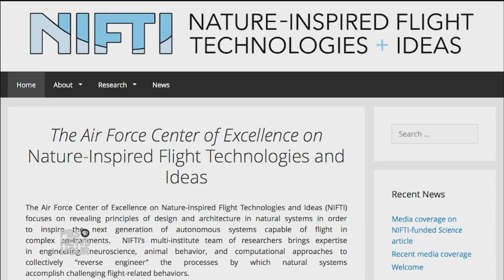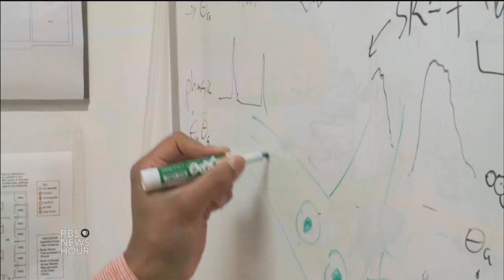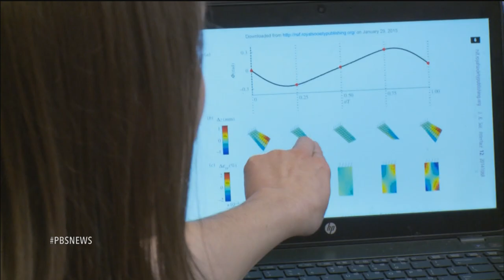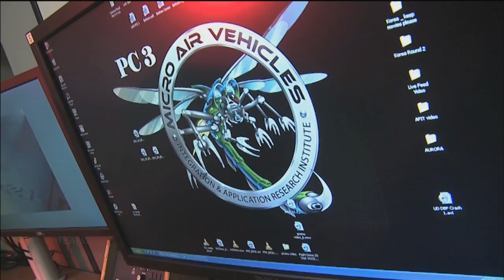How studying insects may lead to smarter drones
When you watch an insect fly in slow motion, you get a whole new perspective on the complexity of movement and engineering. A new collaborative research project, funded by the U.S. Air Force, is devoted to studying how insects and animals fly so that humans can build smarter, more efficient aircraft. Hari Sreenivasan reports.